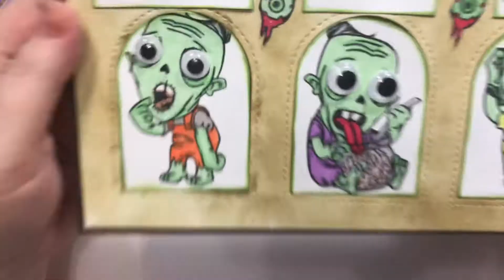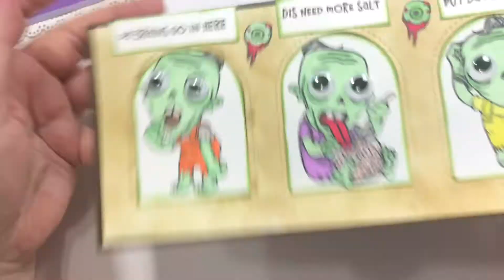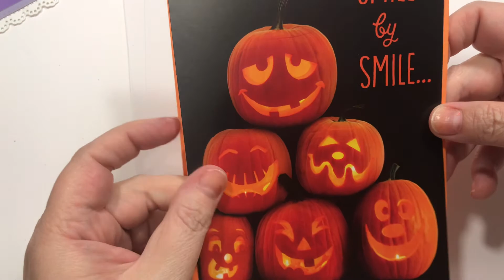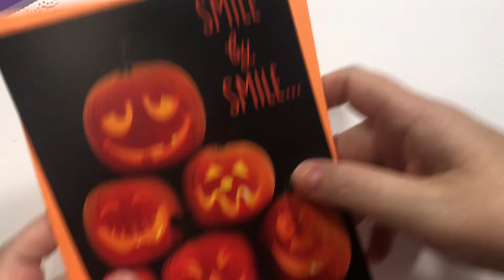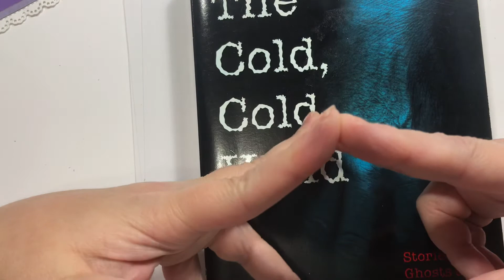Thanks for all the happy mail!!!!